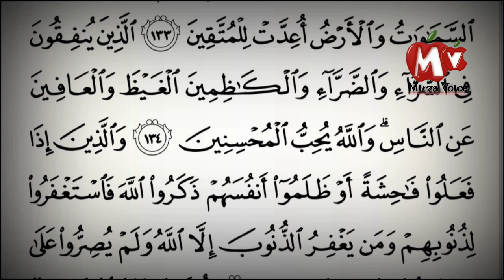How to create positive thinking / مثبت سوچ کیسے پیدا کریں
Apni zindagi ko khush rakhne ka formula
Kaise apni soch ko badal sakte hain,
Dekhhiye chhhoti si misal ke zariye.

Video pasand aaye to share zaroor Karen.